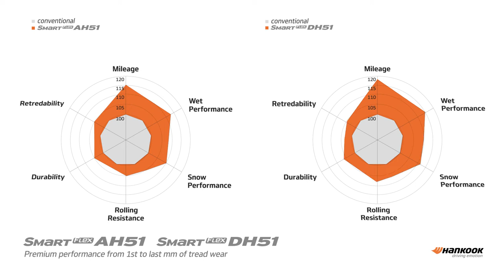한국타이어 | Hankook Tire - Smart Flex AH51 & Smart Flex DH51 (2021)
Client: Hankook Tire
Production: NESIAC